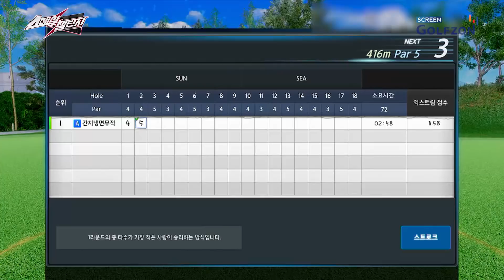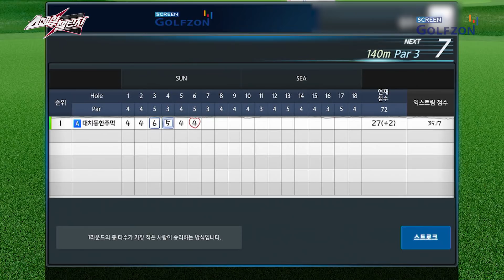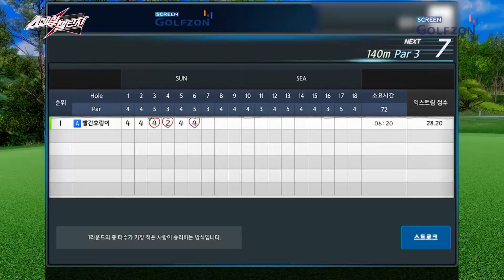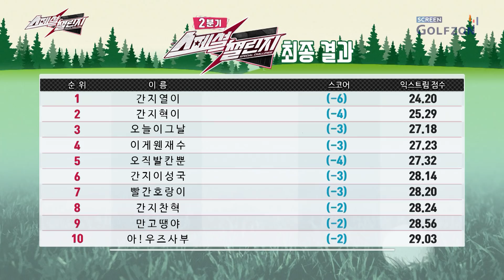[스페셜 챌린지 24회] 제... 제가 더 떨리는디요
고화질 영상은 SK Btv 134번, LG U+tv 115번에서 시청 가능합니다.